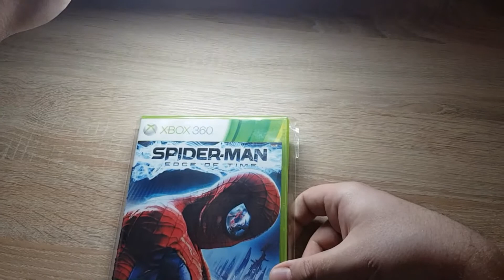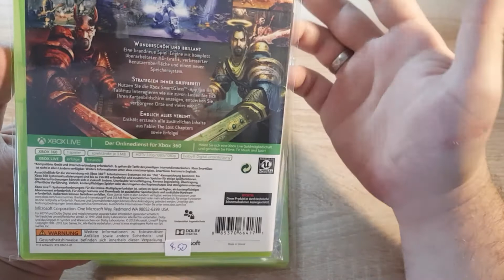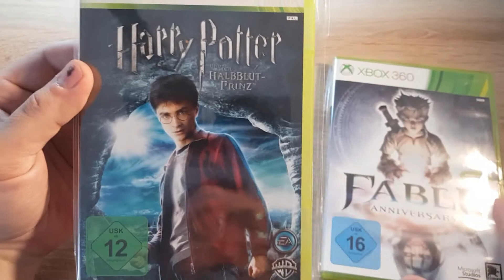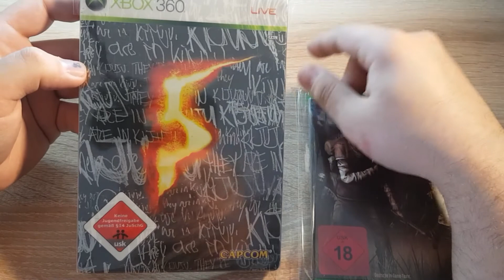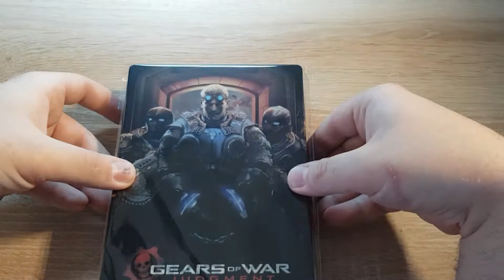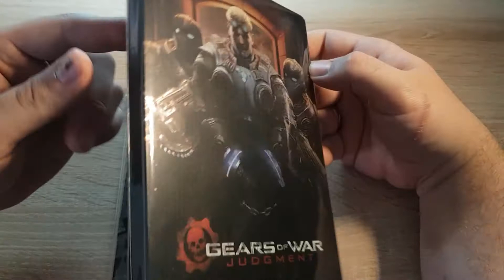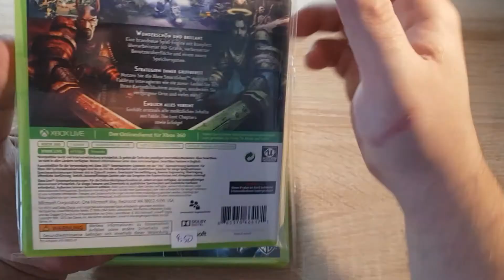Xbox Stahl Hart ► Ebay/Kleinanzeigen Deals ► Schnäppchen